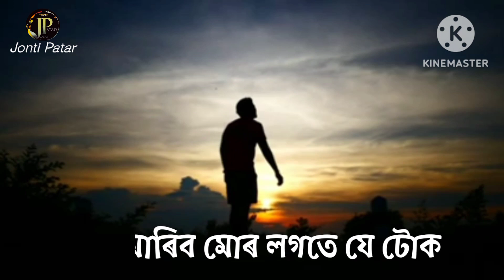প্ৰাণে ...ঐ(জুবিন গাৰ্গ) Assamese short status lyrics video song 💘💘💘 Jonti Patar